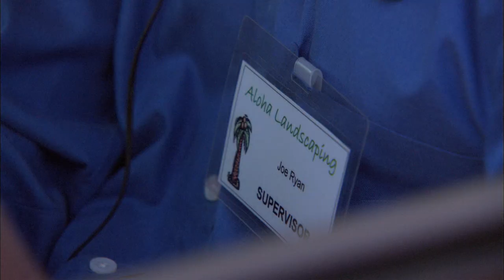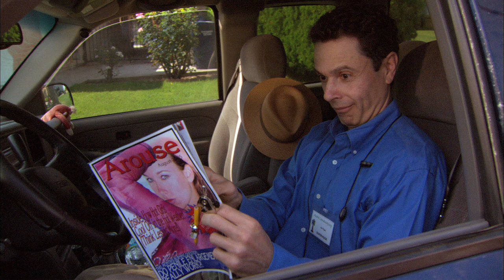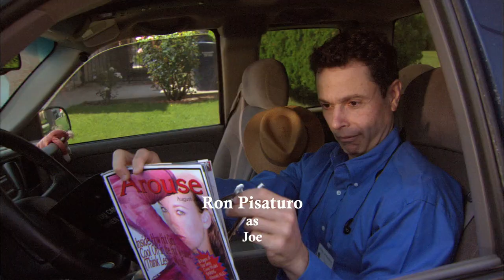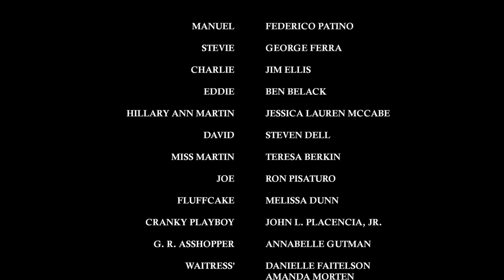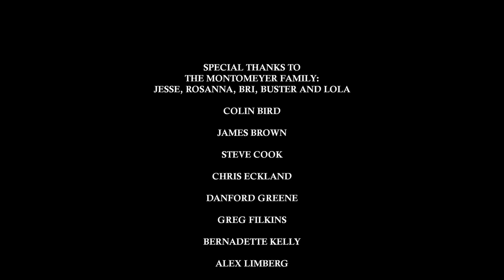The Grasshopper (2005)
Five goofy gardeners get an ultimatum from their jerk of a boss.

"Ass, Grass & Tequila!"

Produced by Jesse Carlson & John Placencia
Written & Directed by John Placencia

Starring Ben Belack, Federico Pantino, Steven Dell, George Ferra, Jim Ellis, Ron Pisaturo, Terry Berkin, Jessica McCabe, Melissa Dunn, Annabelle Gutman & Simon Christopher.

*E.M. H264 Sq. Pixel version